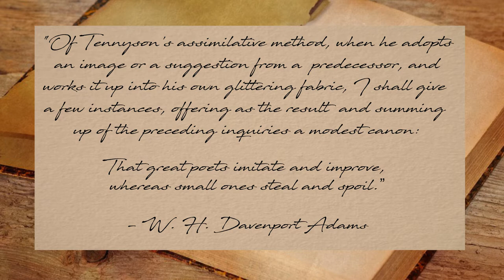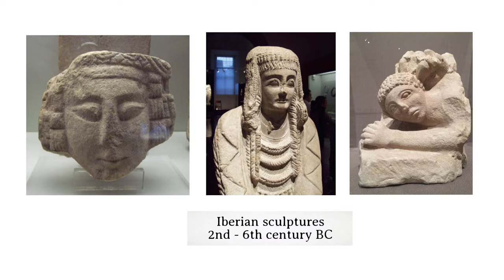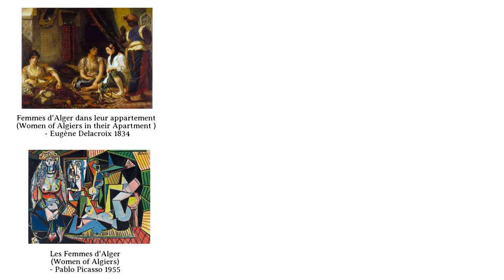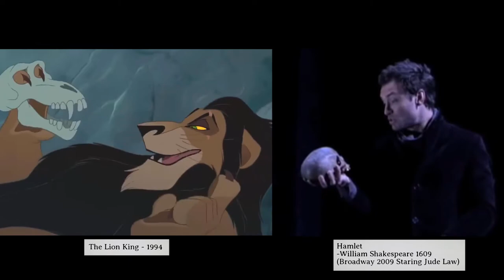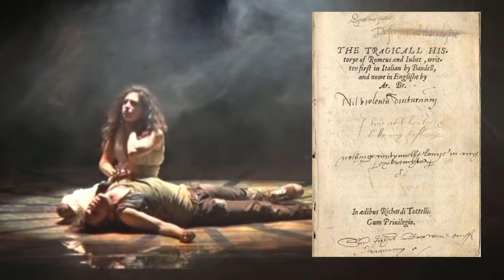The Origin of Creativity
An exploration into the origin of art and creativity.